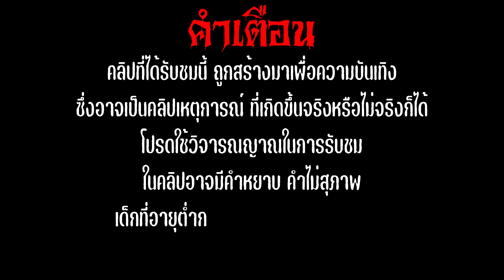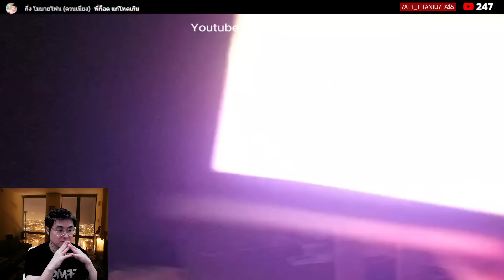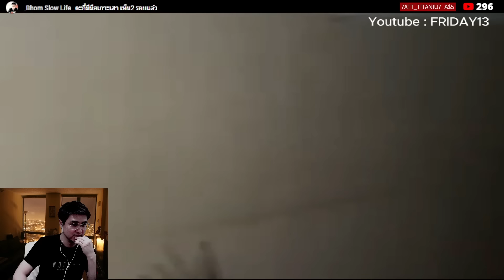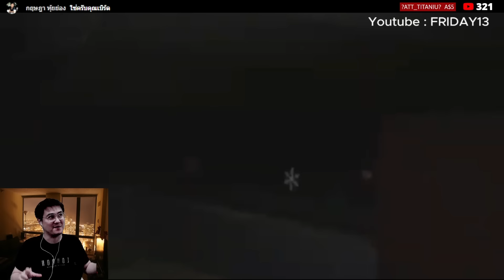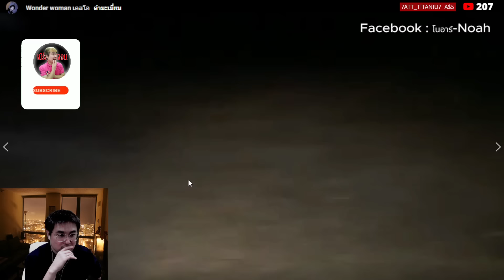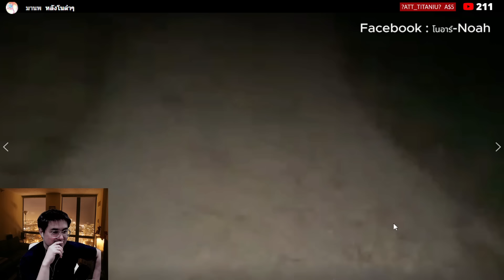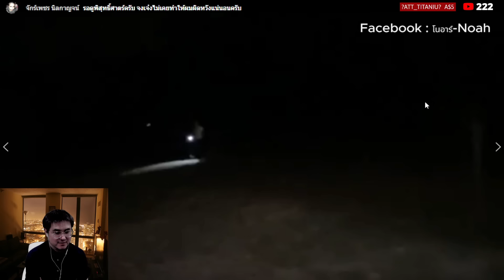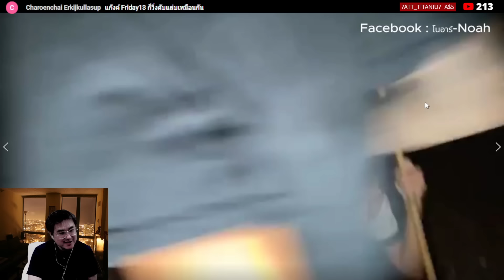"ล่าท้าผีไทยEP.25"ที่นี่ผีโคตรเฮี้ยน Godgragon_Friday13_โนอาร์ | reaction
00:00 ไฮไลท์
01:12 Goddragon
22:12 Friday13
34:39 โนอาร์
ติดต่อลงโฆษณา : 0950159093